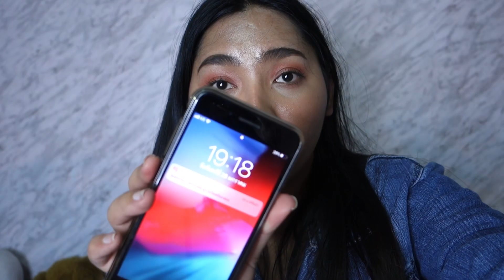REVIEW MEILINDA SUGAR TINT LIP & CHEEK ทาแก้มก็สวย ใช้เป็นลิปก็เริ่ด | KATOR ISME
Product in this vdo : MEILINDA SUGAR TINT LIP & CHEEK 189 บาท

My skin :ผิวมัน มีรูขุมขนกว้างข้างจมูก  มีสิวบ้าง และ มีรอยดำจากสิวเยอะบริเวณช่วงหน้าผาก และ กราม
Foundation shade (สีรองพื้นแบรนด์อื่นๆ)
Revlon colorstay  No.330 Natural tan
Maybelline superstay full coverage foundation no.310 sun beige
l'oreal infallible pro matte no.108 Caramel Beige
Sephora glow perfection foundation T33 walnut
Wet n wild coverall foundation E818
Camera : Sony A5100 / Sony RX100